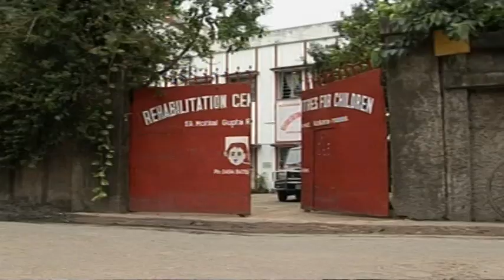Passport from polio - part 2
- 23 years ago British Music manager, photographer, pilot and polio survivor Gautam Lewis was adopted by a young dual national ( British / Irish ) volunteer worker from Mother Teresa's orphanage in Kolkata and brought back to an affluent life in London.

'Passport From Polio' tells his extraordinary story and follows his emotional journey back to Kolkata to take part in India's epic polio immunisation campaign and find out what his life would've been like had he stayed.

"Part of me thinks it's brilliant that I had polio because the rest of my life wouldn't have happened."

Still dependent on crutches from his own battle with polio, Gautam Lewis is now an ambassador on behalf of Rotary International for the Global Polio Eradication Initiative.  The battle to wipe polio from the face of the earth is the largest public health initiative the world has ever seen. If it fails, more than 10 million children will be paralyzed in the next 40 years.